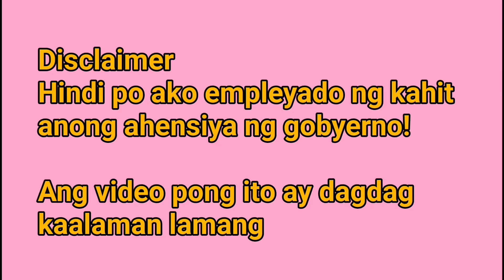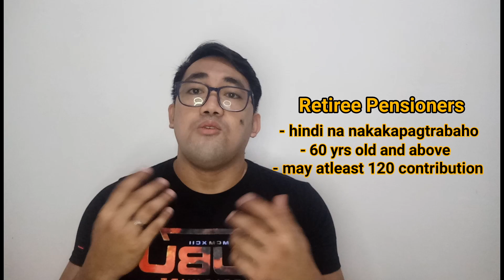SSS Acop || Paano, Saan at Sino dapat ang magpapasa ng Acop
Dagdag knowledge lng mga daddies para sa mga Acop pensioner